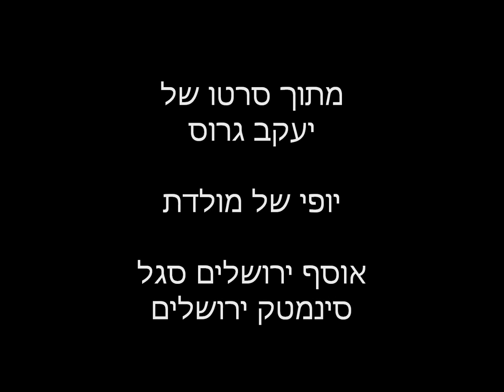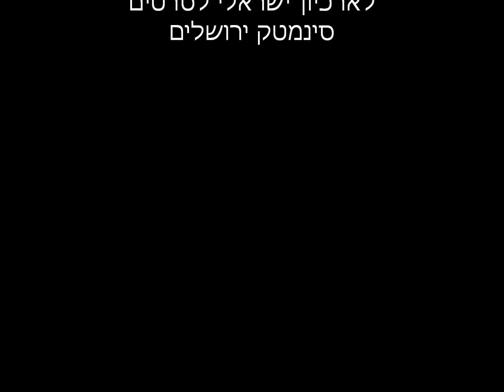הרצליה, גן רשל 1928 HERZLIYA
הסרט צולם ע"י חברת מולדת בניהולו של ירושלים סגל (הידוע כמתרגם הסרטים הראשון) והצלם נתן אקסלרוד. גן רש"ל נמצא בצפון הרצליה. הוא הוקם כפרדס בניהולה של חברת יכין. בשנות ה50 הוקמה במקום השכונה גן רש"ל. המקום נקרא על שם ראשי התיבות רחל, שרה ולאה, נשותיהם של בעלי הקרקעות הראשונים של הבעלים של פרדס גן רש"ל.